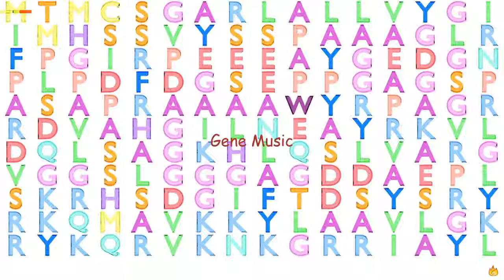Gene Music Using Protein Sequence of ADCYAP1 "ADENYLATE CYCLASE ACTIVATING POLYPEPTIDE 1 (PITUITARY"